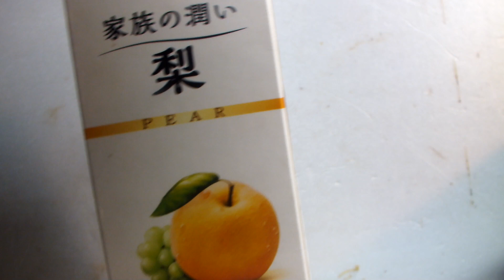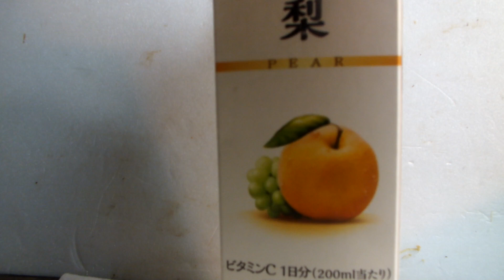知的、発達が感じた、飲料紹介第233弾「スジャータ、梨」